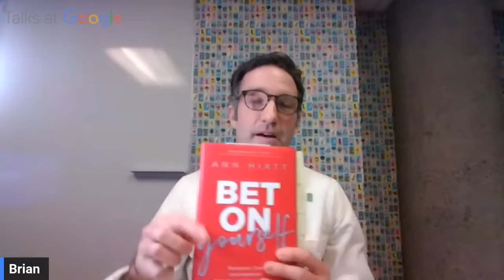Bet on Yourself | Ann Hiatt | Talks at Google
Author Ann Hiatt discusses her book "Bet on Yourself: Recognize, Own, and Implement Breakthrough Opportunities", a how-to guide on taking charge of your career and creating a life full of learning, adventure, joy, and success.

With a few consistent, daily habits you can build a future that exceeds your wildest expectations. No matter the opportunities available to you in your particular community or career stage, there is a path for you.

Ann Hiatt is a best selling author, executive consultant, speaker, and investor. A Silicon Valley veteran, she consults with CEOs and their leadership teams across the globe on c-suite optimization. Ann has worked with executive teams at organizations such as Netflix, Starbucks, AWS, Prudential, Lockheed Martin, Siemens and more. Ann has also been a featured speaker at major conferences such as SXSW in Austin, Texas, The Growth Faculty in Sydney, Australia and the Valencia Digital Summit in Spain.

Ann has published articles in publications such as Harvard Business Review, Fast Company and CNBC. She has also contributed to articles in The New York Times, Economic Times, The Financial Times and Forbes.

Moderated by Brian Thompson.